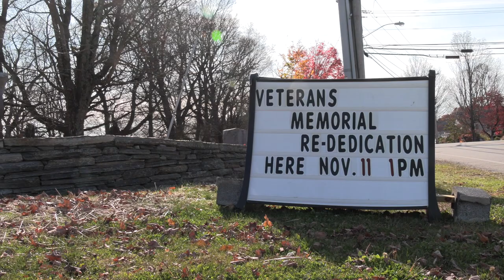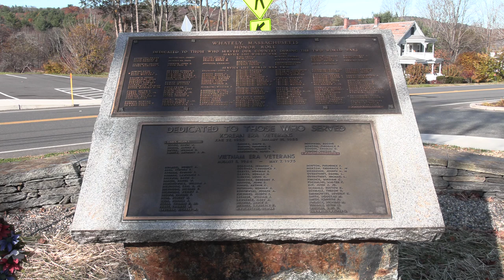Whately Veterans Memorial Dedication - November 11, 2021